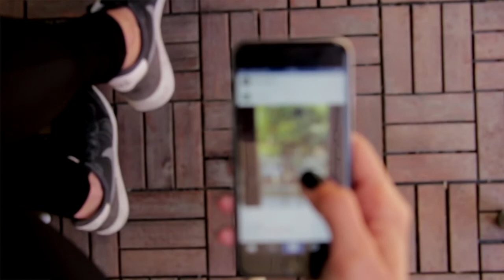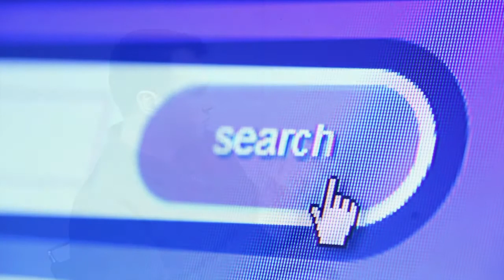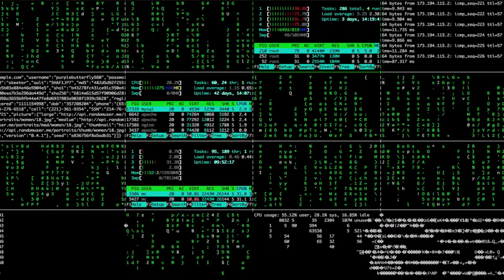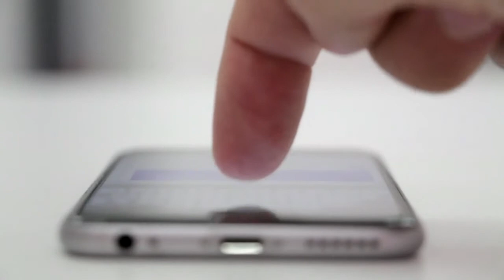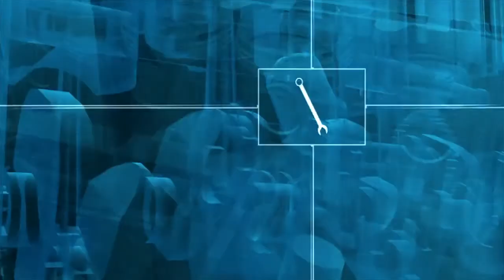Prof. EsteveAlmirall ESADE with Tim van Kasteren - Data Scientist @ Schibsted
Even if Schibsted is one of largest media groups in Europe maybe you don’t know it. However, you are probably familiar with brands like InfoJobs, MilAnuncios.com, Vibbo or coches.net, all of them part of the group.
With Tim we discuss the role of a Data Scientist in a native Digital company, the problems, the opportunities and also the advice that he can provide to aspiring Data Scientists.